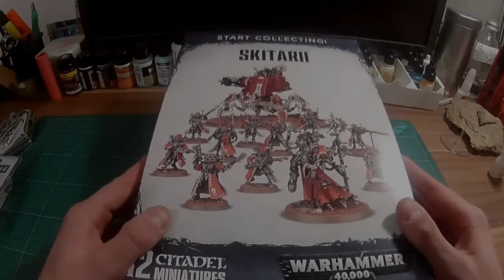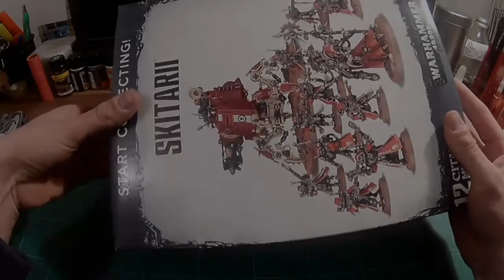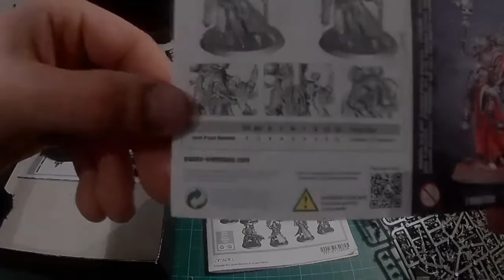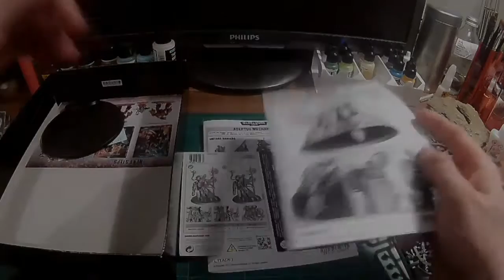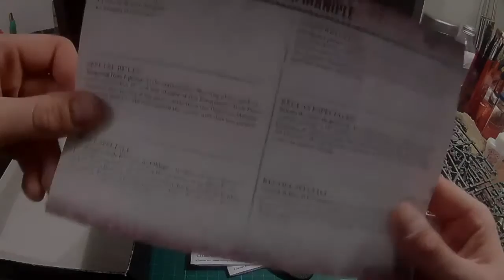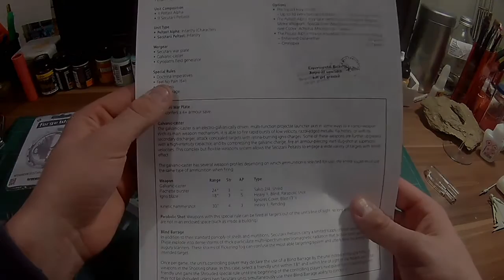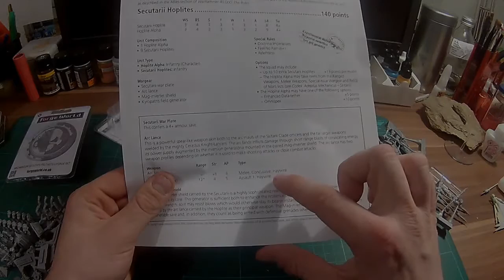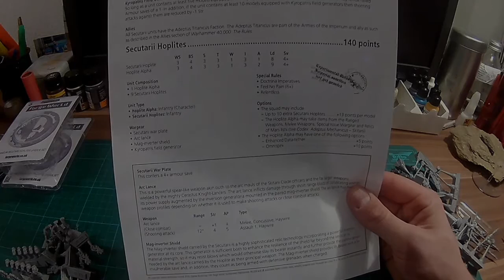Bunkervideos - Unboxing Skitarii Start Collecting + FW Upgrade Kits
Hallöchen liebe Tabletop Freunde,
heute gibt euch der Schleppi einen Einblick in die Start Collecting der Skitarii und den Brand neu erschienenen Upgrade Kits der Skitarii.
Viel Spass